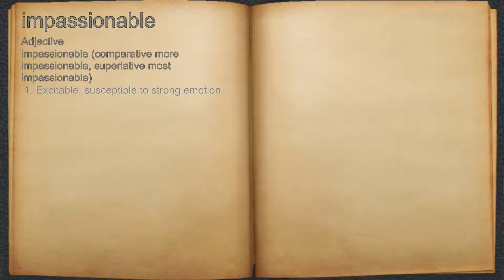What does impassionable mean?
A spoken definition of impassionable.

Intro Sound:
Typewriter - Tamskp